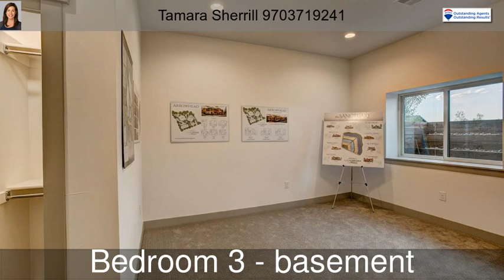6380 Valhalla Dr Windsor CO 80550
6380 Valhalla Dr  Windsor CO 80550

Move in ready! The Aspen by Landmark Homes w/ timeless Farmhouse elevation. 3 en-suites + room for additional en-suite in basement. Beautiful & bright designer finishes throughout, elegant, open living space including a study/flex room, gourmet kitchen w/ generous dining nook & three patios! Luxurious master retreat incl. 5 pc bath w/heated flooring & direct access to laundry. Oversized 3-car garage w/ coated floor. Theater screen/projector included. Prewired for Smarthome. Full landscaping.